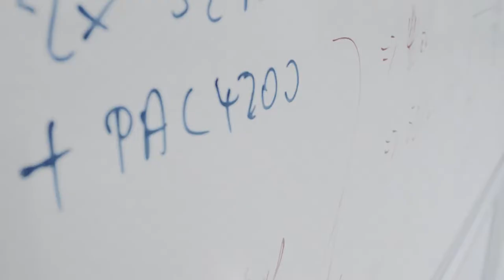You have to be independent and curious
Anders Bentien, associate professor at the Department of Engineering, talks about what motivates him and what it takes to study at university.